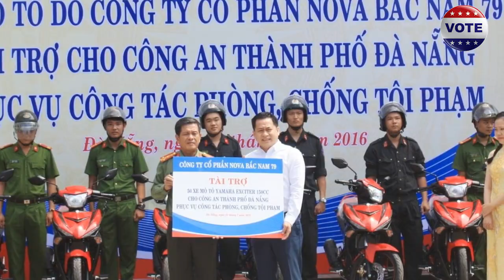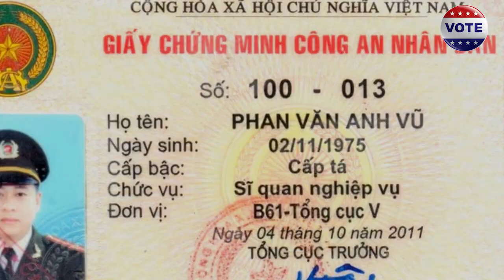Bỗng dưng thành lãnh đạo, hội chứng Vũ Nhôm mới thời Nguyễn Xuân Phúc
Vụ việc Vũ Nhôm làm dư luận chấn động, nhưng mới đây người ta lại phát hiện ra thêm một vài trường hợp các "nông rân" bỗng dưng... thành quan.